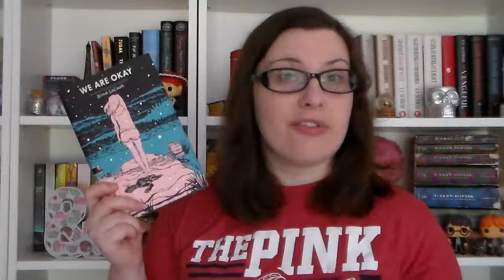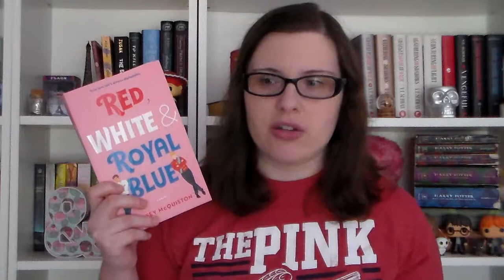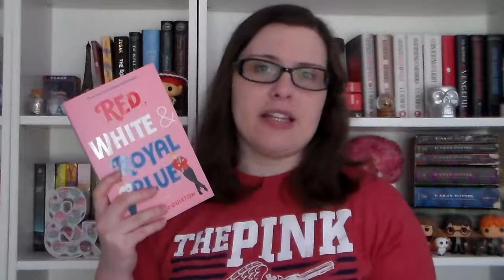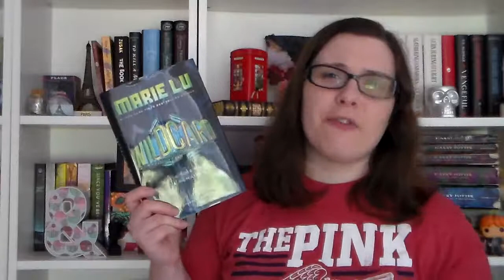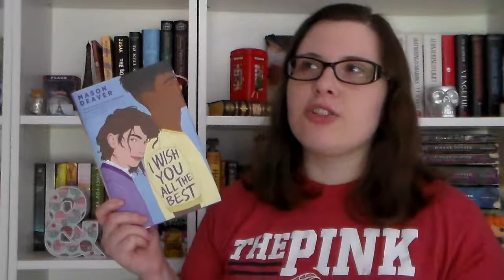June Wrap-Up! [2019]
What was your favorite read of June?